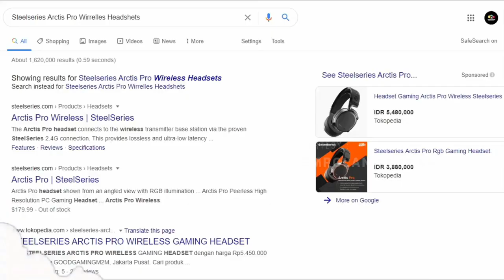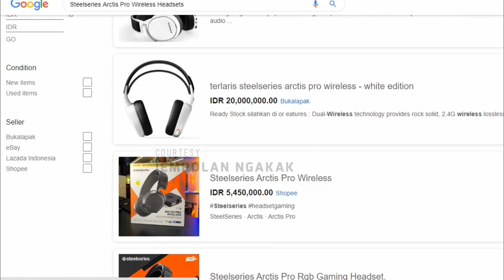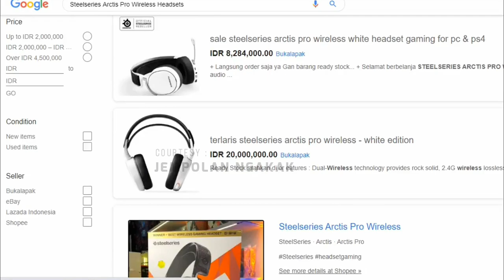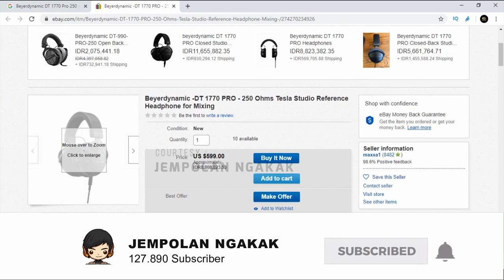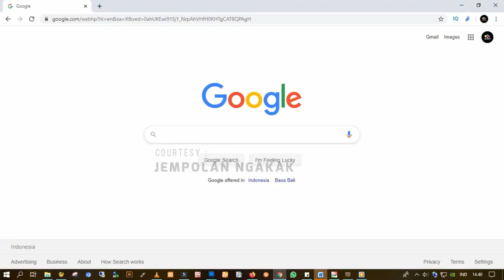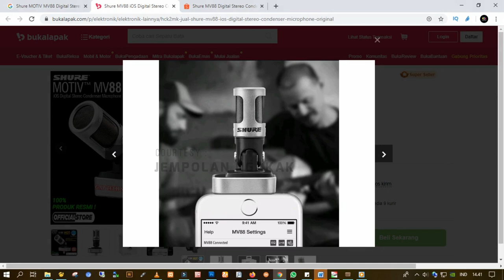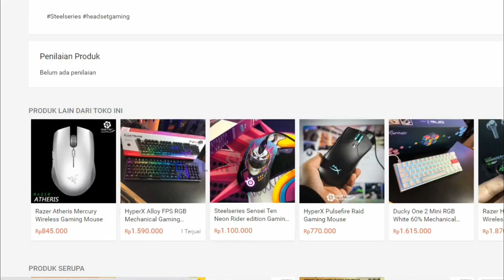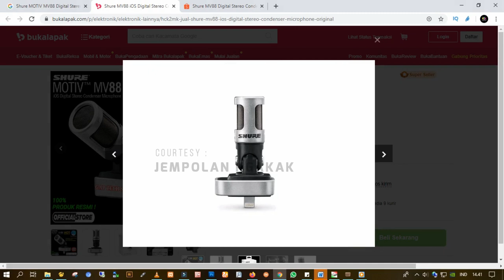Ariel NOAH Cuman Punya 3 Barang Sudah Seharga Motor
Inilah harga fashion yang pernah di kenakan @ArielNoahChannel dengan harga fantastis.
Berikut link barangnya :
Gear :
Kamera : Xiaomi MI5 Prime 3/64 dan Samsung A3 2016
Mikrofon: Samsung A51
Aplikasi pengeditan: Filmora 8.7.5